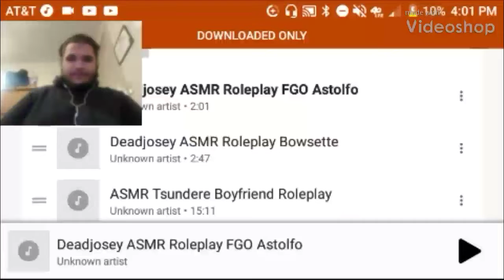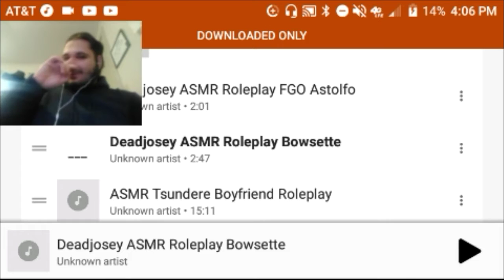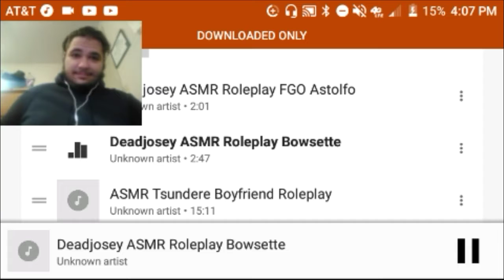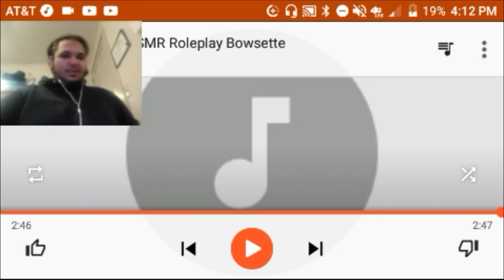ASMR Try Not To..........That Thing That Happens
Welcome to a perverted video that was not supposed to be that way. I show 2 ASMR audio clips that include my 2 favorite things. Memes and the best trap ever. Please go check out the channel in which these both come from. DeadJosey is amazing at making her videos as ASMR perfect as possible. I purposefully made the audio lower in order to make you watch the actual video from DeadJosey to understand the context of everything. Please check them out asap so that you can get the full experience.